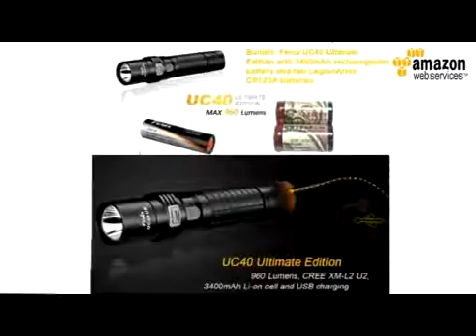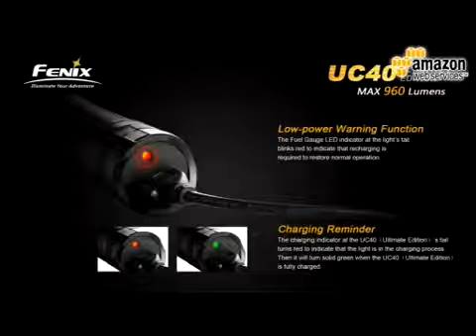Fenix Digital UC40 Ultimate Edition USB LED Flashlight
3d Action friendship teenage love tests English test animals animation art cartoon adventure soundtracks bd movies biography bit-lit blu-ray blues song canon French classic comedy cooking drama dvd external hard drive personal development child children excellent excellent value for money fantastic family fantasy war movie gay hard rock history homosexuality hdmi cover covers and cases mobile phones humor japan jazz youth games pc games literature French literature live magic book werewolf manga mp3 music nature passion philips philosophy photo photography polar police officer and detective and suspense thriller pop poetry ps3 quality practice psychology religion rock rock progressive historical novel romance novel samsung science fiction science fiction second World War sex sf sony soul spirituality sports suspense thriller very good value for money usb vampire vampires western trip
Grand Theft Auto 5" "Grand Theft Auto V" "GTA 5" "GTA V" "gta5" "ghost" "murder" "secret" "easter egg" "scary" "screamer" "victim" "midnight" "mystery" "jolene cranley" "josh cranley" "gameplay" "location" "guide" "walkthrough" "tutorial" "singleplayer" "hollywood" "los angelos" "los santos" "mysteries" "random events" "xbox 360" "playstation 3" "wii" "wii u" "xbox one" "playstation 4" "xbone" "ps4" "pc" "gaming" "games" "news" "updates" "release date" "screenshots" "trailers" "missions" "multiplayer" "reveal" "typical gamer" "typicalgamer" 6 inch IPS 1080P FHD Display
Android 4.2 OS 2 GB of RAM 32GB of ROM support OTG function
With NFC function Dual camera:8 galaxy s4 galaxy note 3 iphone 5s iphone 4s sumsung technology
news2014 HD news2014 HD news2014 HD news2014 HD news2014 HD news2014 HD news2014 HD news2014 HD news2014 HD news2014 HD news2014 HD news2014 HD news2014 HD
3d action adolescence amitié amour analyses essais anglais animation animaux art aventure bande dessinée bandes originales de films bd biographie bit-lit blu-ray blues canon chanson française classique comédie cuisine disque dur externe drame dvd développement personnel enfant enfants excellent excellent rapport qualité-prix famille fantastique fantasy film gay guerre hard rock hdmi histoire homosexualité housse housses et étuis téléphones portables humour japon jazz jeunesse jeux jeux pc littérature littérature française live livre loup-garou magie manga mp3 musique nature passion philips philosophie photo photographie polar policier policier et suspense policier et thriller pop poésie pratique ps3 psychologie qualité religion rock rock progressif roman roman historique romance samsung science fiction science-fiction seconde guerre mondiale sexe sf sony soul spiritualité sport suspense thriller très bon rapport qualité prix usb vampire vampires voyage western wii xbox 360 amzn Idées business Management Business PME international "live performance"."official"."music video"."."live betawards"."live music awards"."live hd"."miley cyrus live"."live 2013"."katy perry live"."kesha live"."lady gaga live"."live gramy"."live hd 1080p"."live stage"."live concert"."bruno mars live"."live good morning"."live today"."live iheart radio".Golden Globe Awards (Award) 2014 gucci lv 2014 adolpho domnguez shopping net amzn jordan 2014 BLACK ESSIE WOMEN'S CLOTHES MEN ZARA GUCCI JORDAN LV PHILIPP PLEIN Amazon Digital Services 1920x1200 HD Certified Refurbished Kindle Fire HD 8.9" Tablet
8.9" HD Display, Dolby Audio, Dual-Band Dual-Antenna Wi-Fi, 16GB or 32GB, Includes Special Offers & Sponsored Screensavers